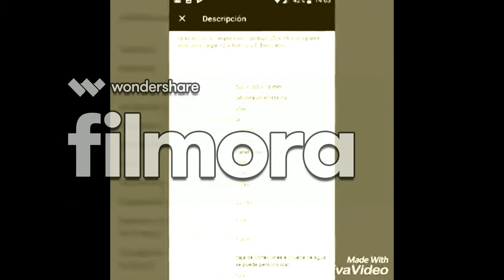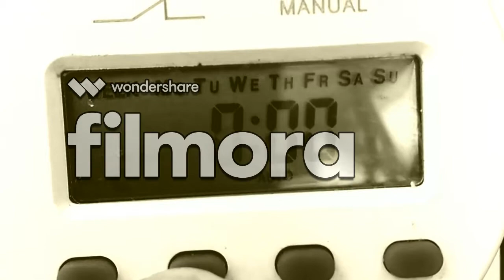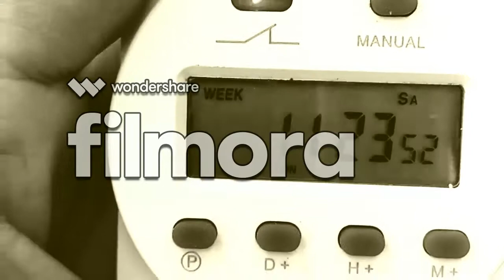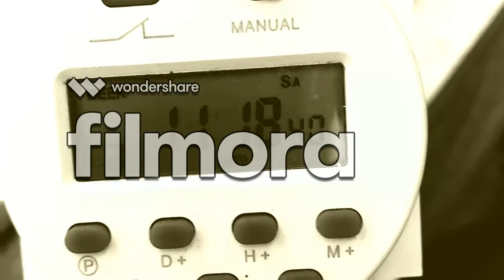intro sistema solar 45 w